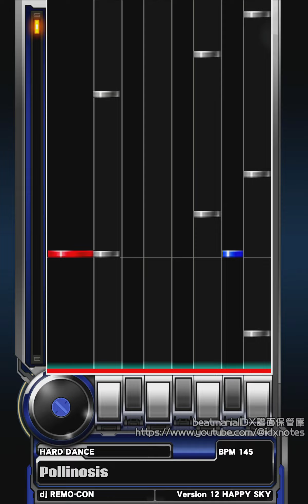beatmaniaIIDX - Pollinosis SP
[Chapter]
SP NORMAL : 00:00 -
SP HYPER : 02:04 -
SP ANOTHER : 04:08 -

[SNS]
X(旧Twitter)